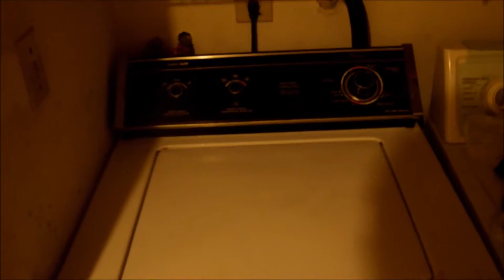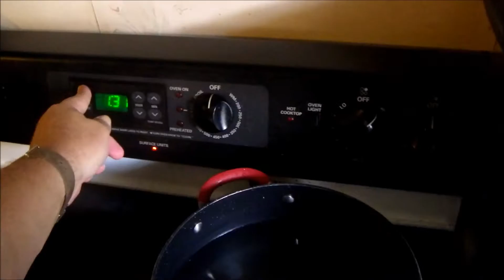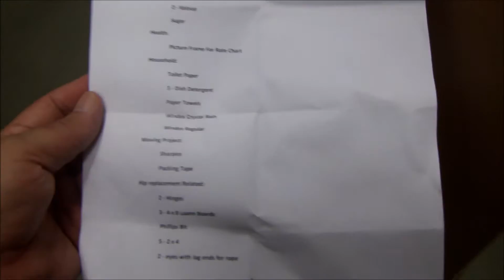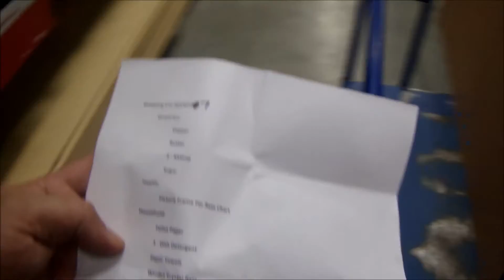V1673 - A Long Day Of Cooking And Cleaning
Barbecued some Hamburgers and worked around the house.